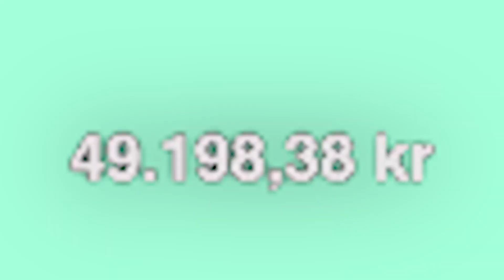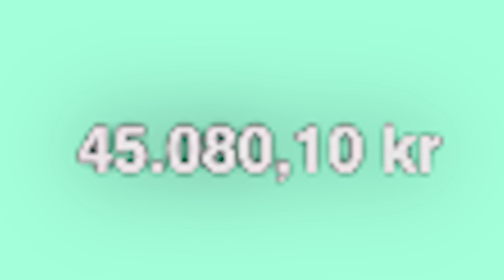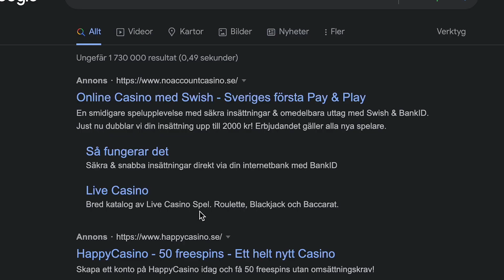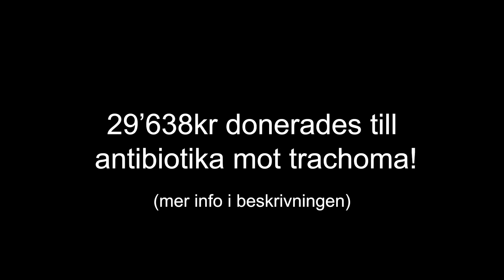Hyper Strike med 50 000 kr hos MrVegas Casino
DON'T TRY THIS AT HOME!  Vi har råd att förlora. Vi skänker alla vinster!

Vill du veta hur mycket vi har vunnit eller förlorat totalt? Vill du se hur mycket vi skänkt sammanlagt nu? Här kan du få de senaste siffrorna

Vill du vara med i vår Apple giveaway, Googla "Mr Vegas Great.com" och klicka in på Great.com för resten av infon!

Vi spelar Hyper Strike hos Mr Vegas Casino med ambitionen att få Mr Vegas Casinos uppmärksamhet och inspirera dem till att skänka mer pengar till välgörenhet. Vårt mål är inte att vinna pengar själva utan att förändra hur casino industrin ser på sin roll i samhället och bli något som gör gott!

Vill du läsa mer om Mr Vegas Casino kan du göra det här

Vi spelar Hyper Strike med Erik Bergmans pengar. Han startade casinobolaget Catena Media och tjänade hundratals miljoner innan han fyllde 30. Han har redan skänkt omkring 40 miljoner kronor till välgörenhet och vi gör de här videosarna för att få casinobolag som MrVegas Casino med flera att bli mer intresserade av att göra välgörenhet och att donera pengar själva till viktiga ändamål.

Att spela casino för att försöka vinna pengar och ge bort är en dålig idé, gör inte det här hemma. Vi har råd att förlora och hoppas kunna åstadkomma stora saker genom att spela casino på ett underhållande sätt.